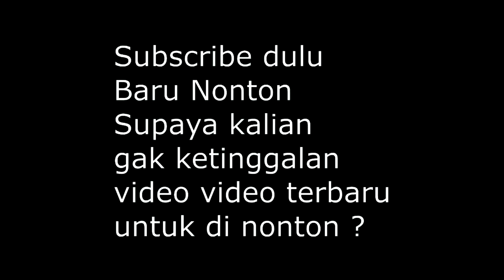BONGKAR TUNTAS CARA POTONG RAMBUT ANAK 2020 !! STEP BY STEP